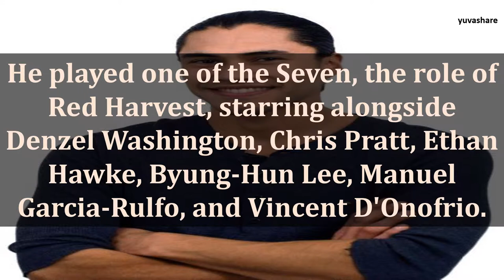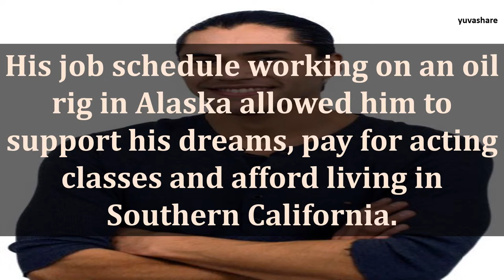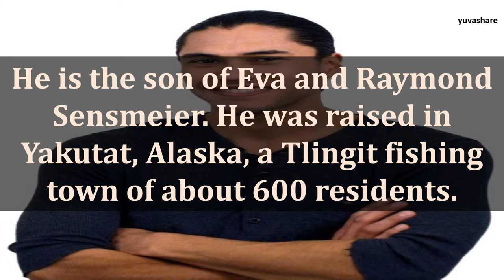BIOGRAPHY OF MARTIN SENSMEIER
HBIOGRAPHY OF MARTIN SENSMEIER

Martin Sensmeier is an American Actor and Producer from the Alaskan Native Tribes, Tlingit as well as Koyukon-Athabascan. He was raised in the village of Yakutat, Alaska.

He is best known for his roles in the Magnificent Seven, Wind River, Yellowstone and Westworld. He next can be seen in Netflix' Mini-Series The Liberator and The Feature Film The Last Manhunt opposite Jason Momoa.

Timestamps⏱️:
0:00 Introduction
0:16 Born in 27 June 1985 (age 33 years), Anchorage, Alaska, United States.
0:30 He played one of the Seven, the role of Red Harvest, starring alongside Denzel Washington, Chris Pratt, Ethan Hawke, Byung-Hun Lee, Manuel Garcia-Rulfo, and Vincent D'Onofrio.
0:43 He was raised in a Tlingit Coastal Community in Southeast Alaska and grew up learning and participating in the traditions of his tribes.
0:57 He is also an ambassador for The Native Wellness Institute, as well as the Boys & Girls Clubs of America, and advocates for wellness among Native people of all Nations- focusing largely on youth.
1:11 Martin Sensmeier is an American actor and is of Tlingit, Koyukon-Athabascan, and Irish descent.
1:24 His job schedule working on an oil rig in Alaska allowed him to support his dreams, pay for acting classes and afford living in Southern California.
1:38 In 2016, he starred in the remake of The Magnificent Seven (2016), directed by Antoine Fuqua.
1:51 In 2011, he quit working in the oilfield and began pursuing a career in the arts full time.
2:05 He is the son of Eva and Raymond Sensmeier. He was raised in Yakutat, Alaska, a Tlingit fishing town of about 600 residents.
2:18 In 2007, Martin moved to Los Angeles to pursue his dream of becoming an actor.